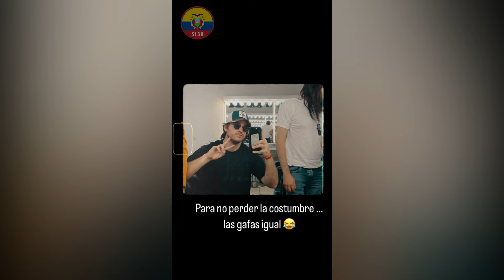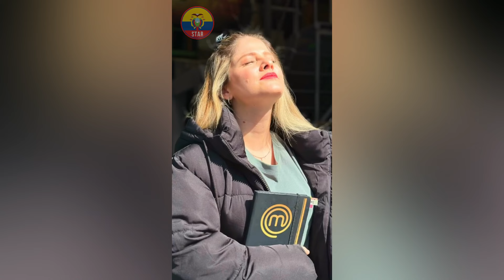Capítulo 49 y 50 / MasterChef Celebrity Ecuador / DETRÁS DE CÁMARAS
Detrás de cámaras de los jueces y participantes de MasterChef Celebrity Ecuador.

Masterchef Celebrity Ecuador primera temporada
Masterchef Ecuador Celebrity 1era temporada
Masterchef Ecuador Celebrity 2023
Masterchef Celebrity Ecuador 2023
Masterchef Celebrity Ecuador en vivo
Masterchef Ecuador Celebrity en vivo hoy
Masterchef Ecuador temporada 4 en vivo
Masterchef Ecuador Celebrity capitulo 49
Masterchef Celebrity Ecuador  capítulo 50
Masterchef Celebrity Ecuador  capítulo 51
Masterchef Ecuador cuarta temporada capítulo 50
CAPÍTULO 50 | TEMPORADA 01 | MASTERCHEF CELEBRITY ECUADOR